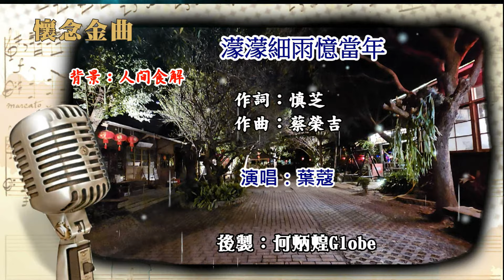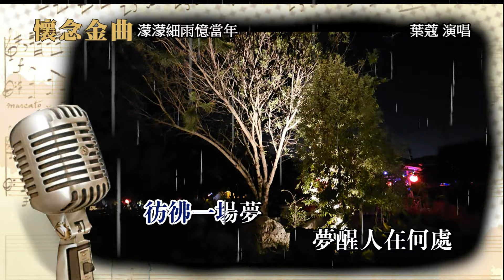濛濛細雨憶當年~附KTV歌詞~林淑容演唱~懷念金曲欣賞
『濛濛細雨憶當年』作詞：慎芝，作曲：蔡榮吉，演唱：葉蔻。1988年麗歌唱片發行。